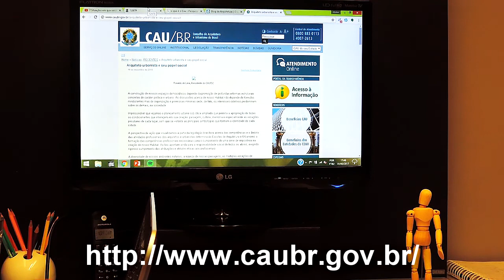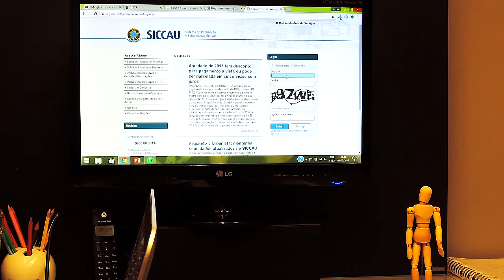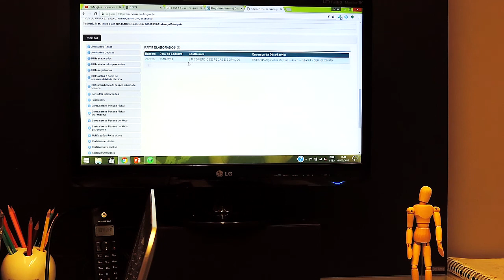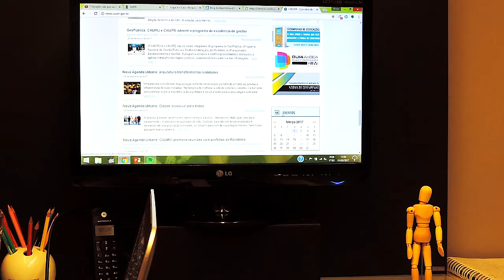Ateliê Criativo S02E08 | A importância do CAU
No Ateliê Criativo de hoje, vamos falar Falar sobre o CAU, o conselho que rege e determinar todas as diretrizes de nós arquitetos. Quer ver esses e outro vídeos acesse o Blog do Arquiteto Gourmet.

Endereço Belém
Tv. Rui Barbosa, 452 - Reduto, Belém - PA, 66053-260